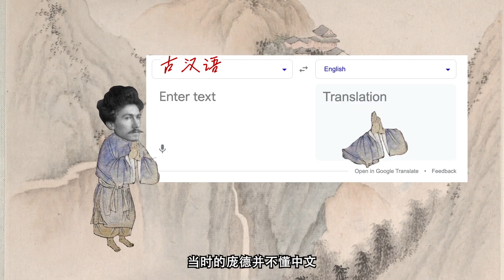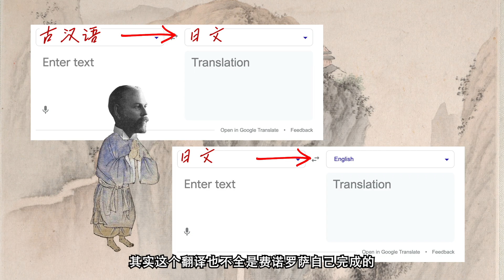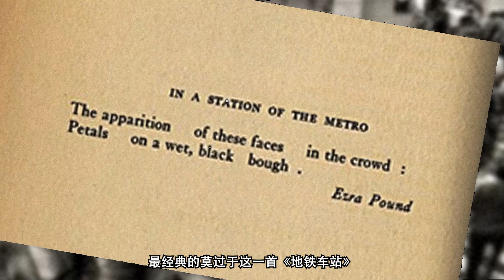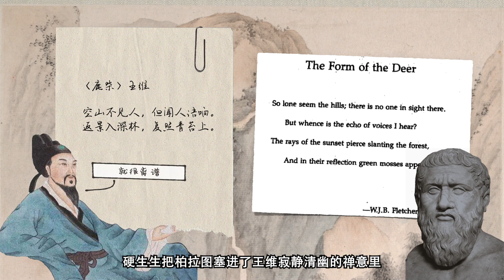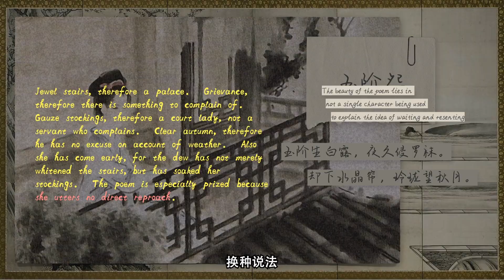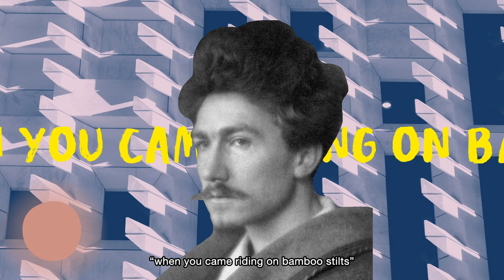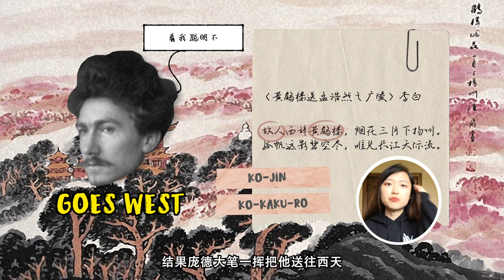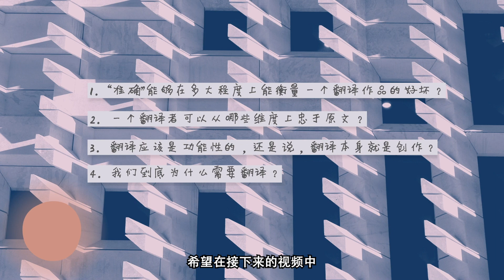不懂中文也能翻译中文诗？还翻成了名著？？《Cathay 神州集》艾兹拉·庞德 Ezra Pound ｜翻译系列｜小明的右脑 Xiao Ming's Right Brain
“翻译系列”第一期新出炉！

今天和大家分享的是庞德（Ezra Pound）的《神州集》（Cathay），最初1915年发行的版本收录了14首庞德翻译的唐代诗歌。这本小书非常具有影响力，可以说是改变了整个美国意象派写作乃至整体诗歌写作的风格。一个不识得中文的诗人是怎么“读懂”并且翻译这些诗的呢？或许我们可以从Ezra Pound的几处神来之笔以及小荒谬中看看翻译的更多可能性，并且思考：“准确”能够在多大程度上能衡量一个翻译作品的好坏？一个翻译者可以从哪些维度上忠于原文？翻译应该是功能性的，还是说，翻译本身就是创作？我们到底为什么需要翻译？

如果你对于这期的话题有任何想法，或觉得小明有哪里讲解得不到位，请在留言区里和大家交流！